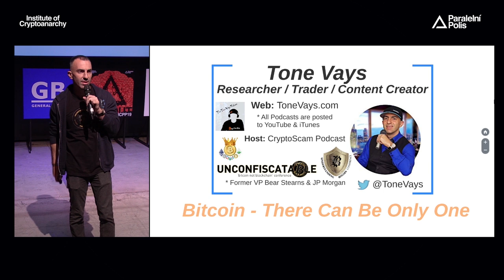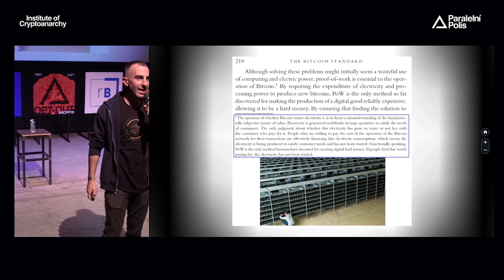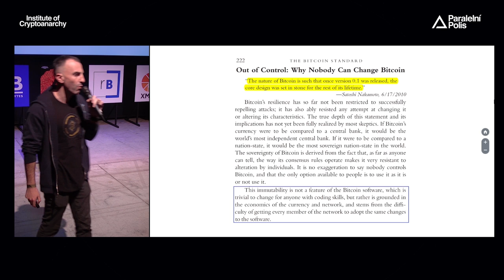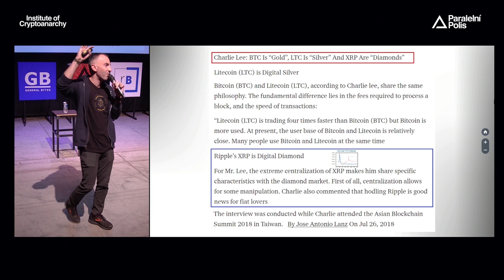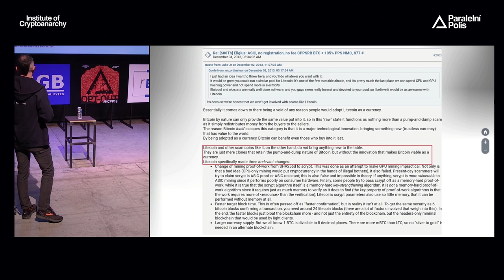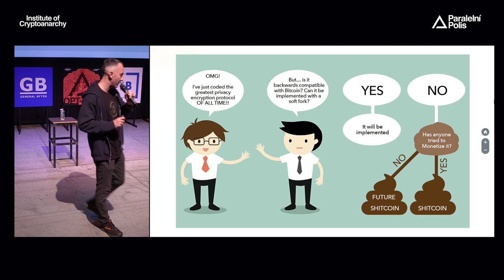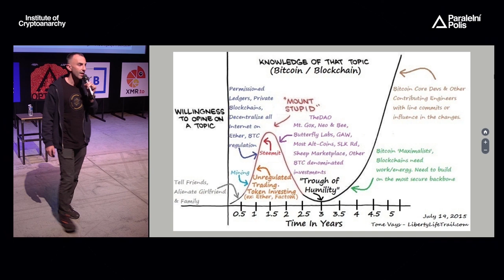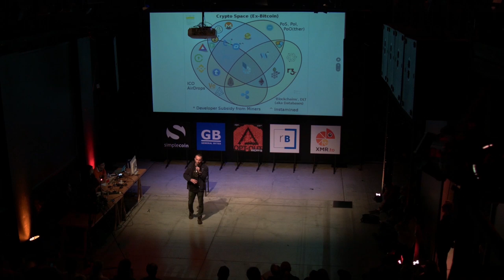Tone Vays - BITCOIN - THERE CAN ONLY BE ONE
Dominance is back to 70%, which begs the following question: is it just getting started as it surpasses it's former status (pre-2017 bubble) or will the Alt Season come back? This presentation will thoroughly demonstrate how Altcoins like Litecoin & Monero and Blockchians like Ethereum & Cordana are truly shitcoins and the only path for them is towards a value of 0.